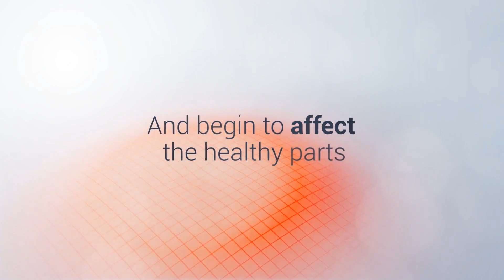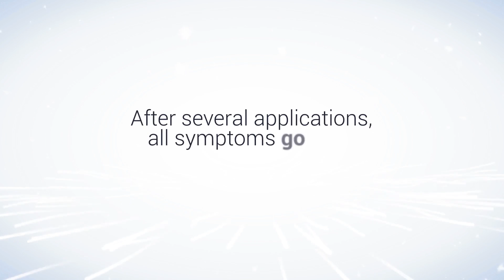Healthcare & Medicine Promo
Healthcare & Medicine Promo – it is After Effects medicine template which allows you to present medical slides about drug, healthcare,disease,Supplements,healing and other by using titles,human bodys,infographics, photos and videos, pack and box.
Project features:
Color control
360° Box & Bottle
360° Female & Male Bodys
Modular structure – you can move,add,remove,duplicate scene with easy